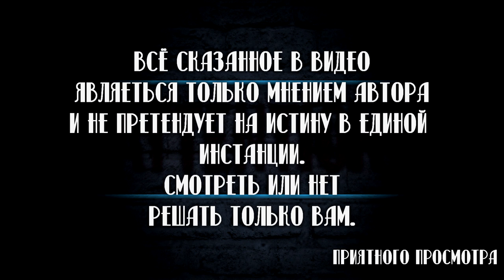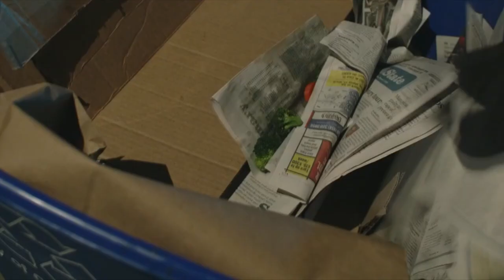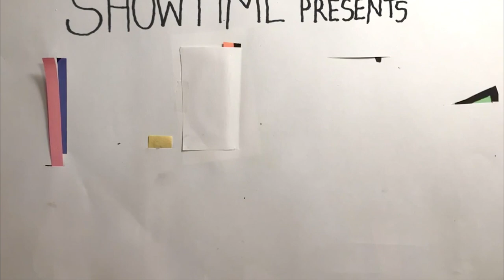Обзор пилота сериала- Шучу (Kidding) [Смотрим Первую Серию]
Помощь в развитии проекта:

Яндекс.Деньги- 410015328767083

Порадуйте себя и друзей необычным подарком с кодом KinKonk :)

Сухие Факты:
Год выхода-2018
Продолжительность серии-30 минут
Количество серий (1 сезон)-10 серий
Количество сезонов (2018 год)-1 сезон
Смотрел в озвучке-Sunshine Studio

Старина Джим Керри ответит на вопрос-"Что делать когда вся твоя жизнь летит к чертям ,но работа обязыват сохранять улыбку",в новом сериале "Шучу"...